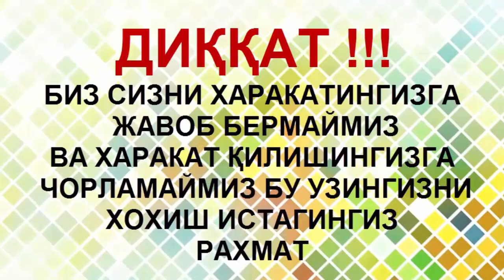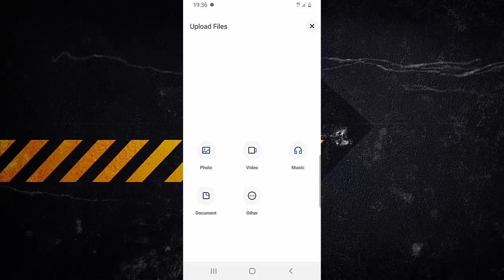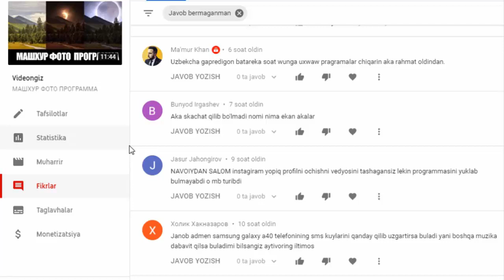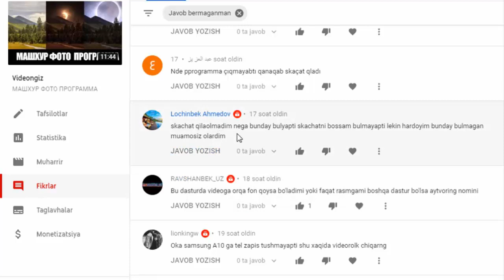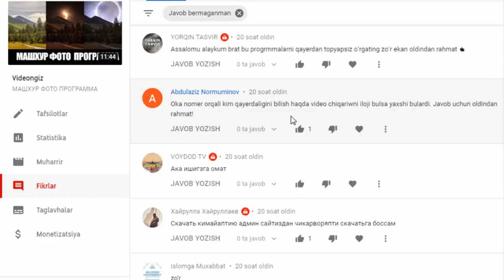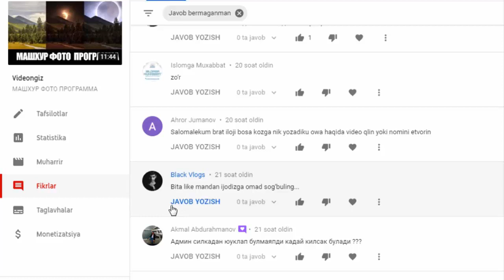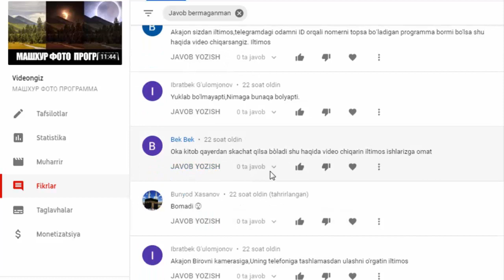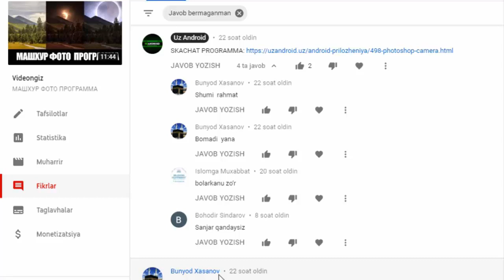1000 GB TELEFON XOTIRASINI KENGAYTIRISH / ТЕЛЕФОН ХОТИРАСИНИ КАТТАЛАШТИРИШ